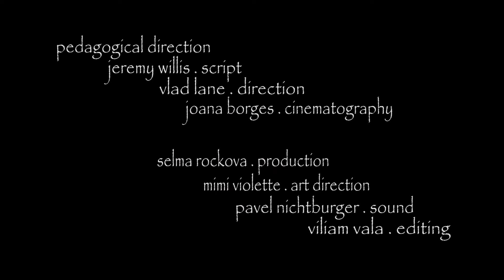TRY SHORT FILM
ARALIK, 2018
FINAL PROJESİ
MIROSLAV ONDRICEK FILM AKADEMİSİ
PİSEK, ÇEK CUMHURİYETİ
SAMSARA SHORT FILM
SEP, 2018
PRODUCED BY THE FILM ACADEMY OF MIROSLAV ONDRICEK
PISEK, CZECH REP.